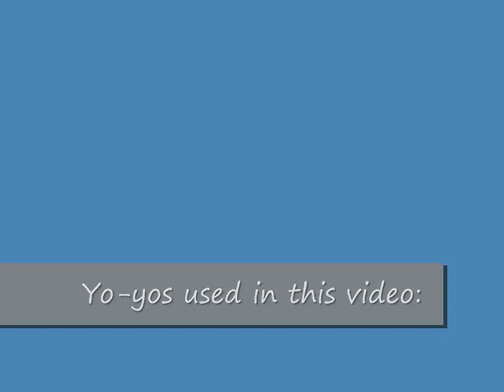Liife - 6 Month Yo-yo Compilation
Six-month milestone trick compilation.